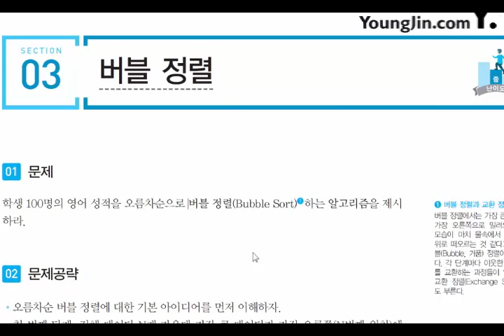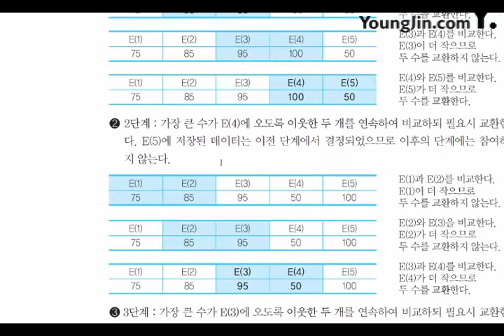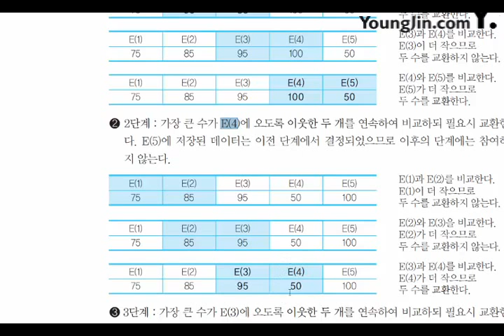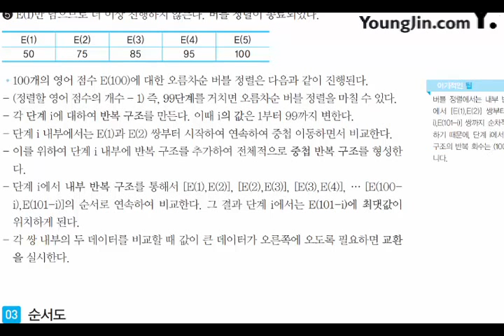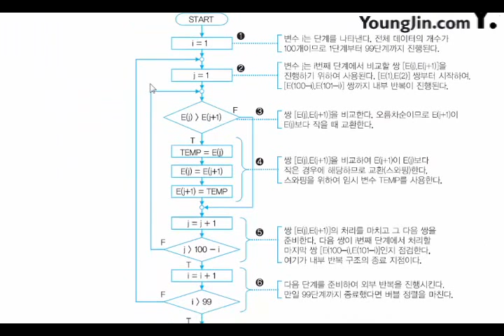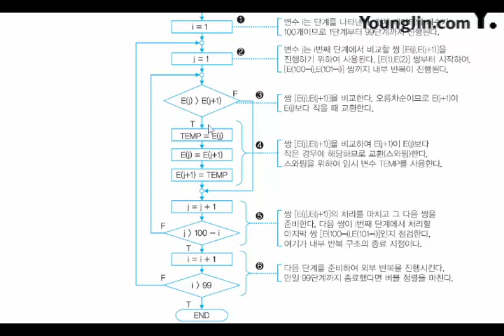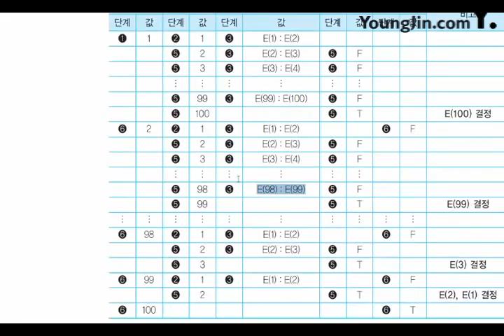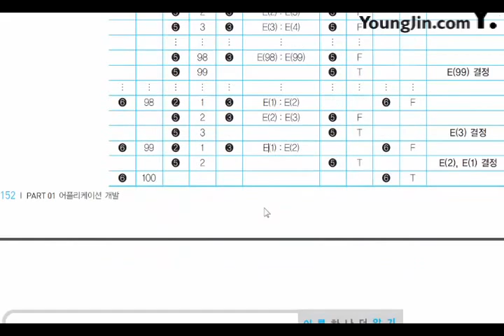[신간] 어플리케이션 개발_응용 알고리즘_자료 구조(3)